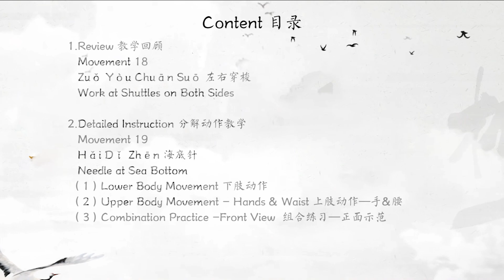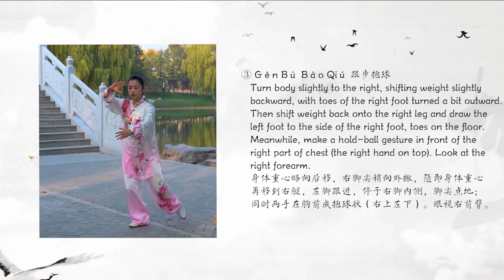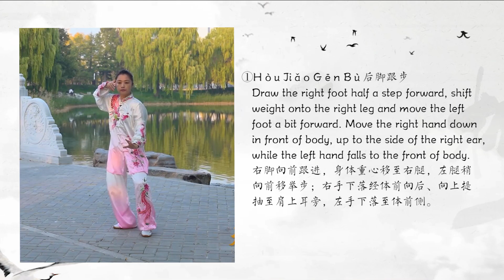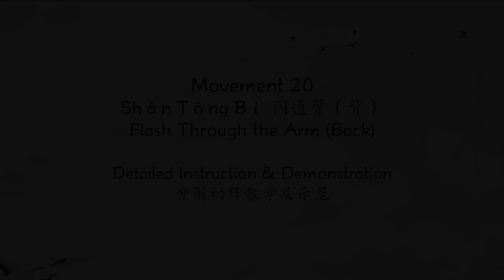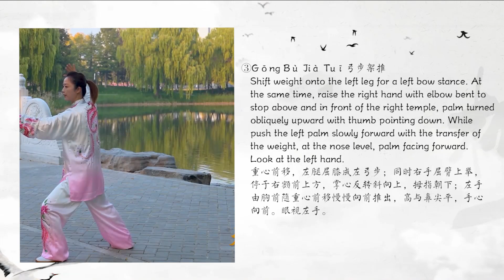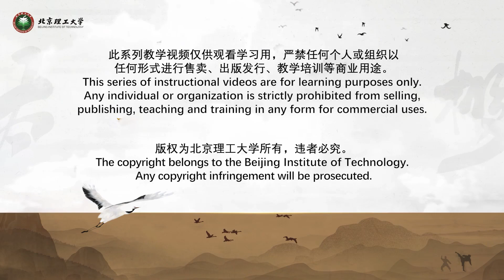Needle at Sea Bottom & Flash Through the Arm(Back)